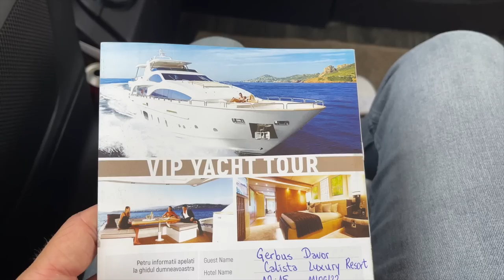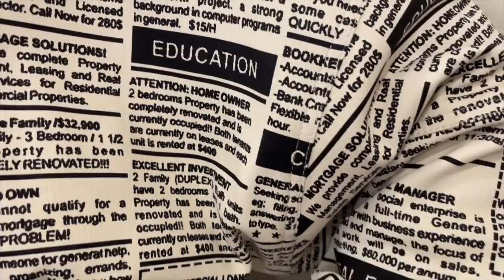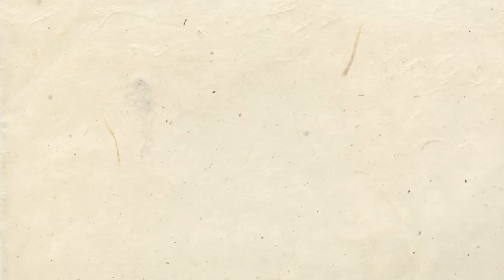ANTALYA VLOG | Prvi put u avionu, dan na jahti, hrana i provod | Davor Gerbus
Hej ekipa! Nadam se da vam se svidio ovaj video :)